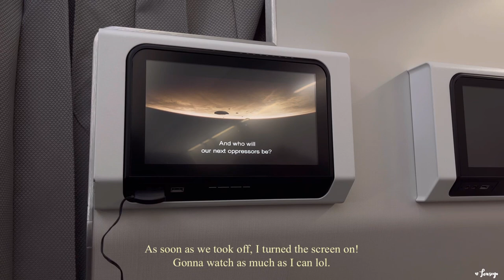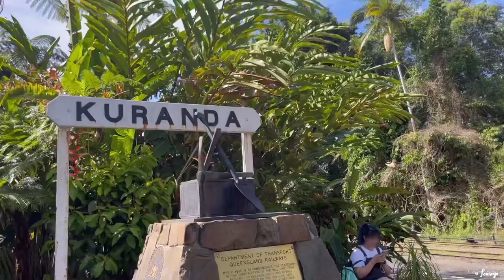vlog ✈️🇦🇺 | we went to cairns, australia! travelling with kids, enjoying the relaxing sceneries!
Travel time! This is our first travel after the pandemic and we’re excited! I’m travelling with my sister’s family with a 3-year old and 11-month old. We went on a 10-day trip to relax and enjoy the views.

All of the activities we did are kid friendly ☺️

Timestamps
00:00 Intro
01:37 Travelling to Cairns
02:08 Arriving in Cairs
04:00 Wildlife Port Douglas
05:46 Cairns Aquarium
07:50 Skyrail Raiforest Cableway
09:20 Kuranda Railway
11:30 Hartley’s Crocodile Farm
13:02 my bad, this one is a wombat*
13:50 Green Island
16:10 Esplanade Lagoon
16:53 my bad, it’s a ferris wheel*
17:03 Rainforestation Nature Park
19:32 Kuranda Koala Gardens + Birdworld Kuranda + The Australian Butterfly Sanctuary
21:37 Muddy’s Playground
22:30 Goodbye Cairns

Apps for editing: Vllo and Procreate